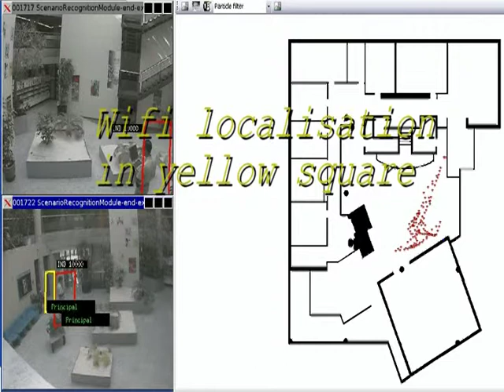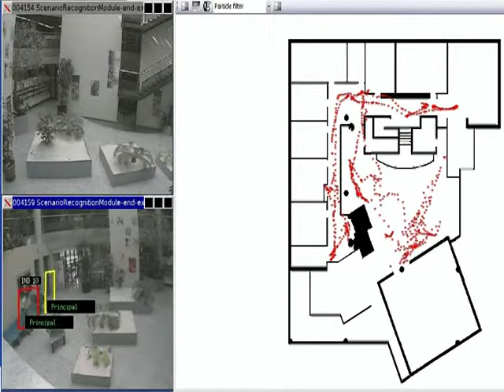2006_05_05 videosurveillance and wifi location coupling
Videosurveillance and wifi location coupling: a new method to extend the surveillance zone not limited to the walls but can be also through the walls.
The red square shows the person videoanalytics detection.
The yellow square shows the person location using the wifi technic.
At the right, the red dot on the plan indicate  the person location using the wifi technic.